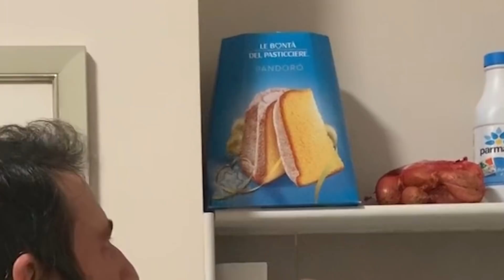LA PASTA AL FORNO DELLO STUDENTE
In questo lunghissimo periodo se sei un vero studente di certo non stai studiando. Ogni attività vale più di qualsiasi ora di studio. Perché quindi non darsi alla cucina? è ora di finirla di mangiare pasta al tonno o pizze surgelate.
Sono qui per insegnarvi con amore e semplicità come sopravvivere cucinando.
Oggi prepariamo in 3 minuti LA PASTA AL FORNO DELLO STUDENTE!